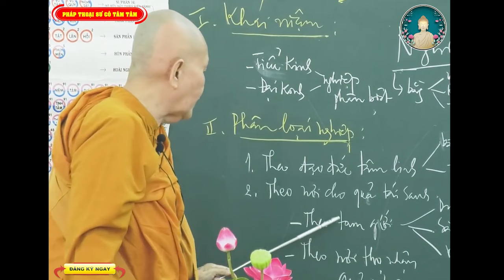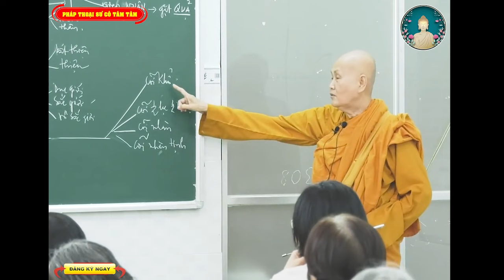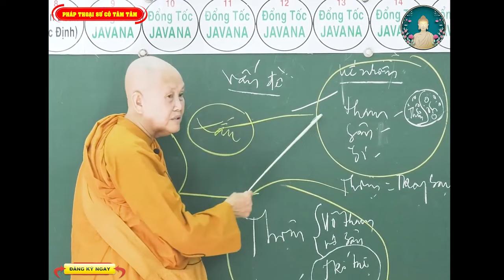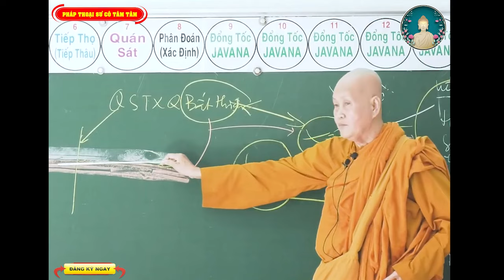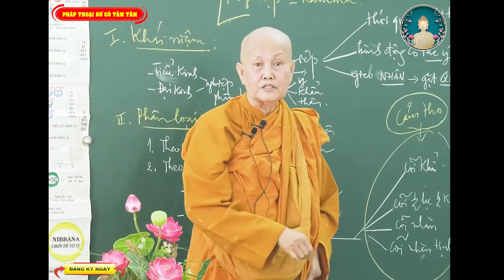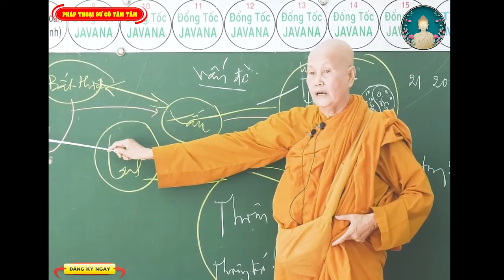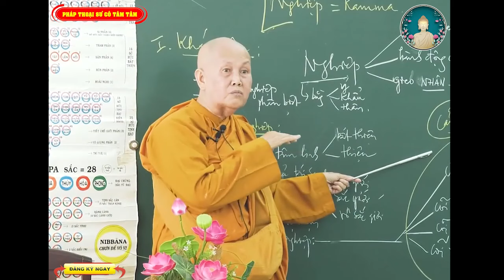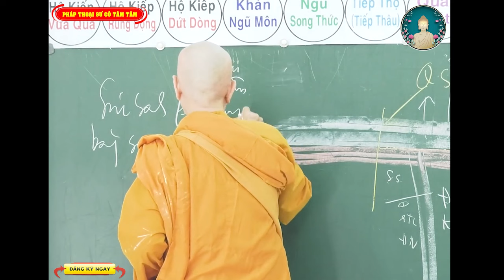Đời Vô Thường, Đừng Đợi NGHIỆP ĐẾN Mới Lo Tu - Sư cô Tâm Tâm (Nghe Ngay Kẻo Muộn)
Sư cô Tâm Tâm - Trụ Trì Tịnh Xá Pháp Huệ; số điện thoại: 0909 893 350
- Địa chỉ: Tịnh xá Pháp Huệ - Số 246/31A đường Lê Văn Quới, Phường Bình Hưng Hòa A, Quận Bình Tân, Thành phố Hồ Chí Minh, Việt Nam.